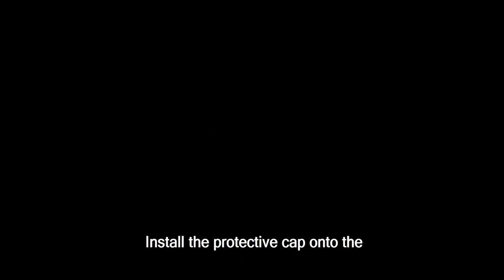How to change shock absorbers on a SUZUKI SWIFT 3 – problem-solving [TUTORIAL AUTODOC]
How to change shock absorber on SUZUKI SWIFT 3 (MZ, EZ) Hatchback 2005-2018 [TUTORIAL AUTODOC]

00:00 — SUZUKI SWIFT 3 – front shock absorber replacement: step-by-step tutorial
00:26 — Use a combination spanner No.16 and a drive socket No.15 to unscrew the upper fastening of the stabiliser link
00:43 — Use a drive socket No.12 and a ratchet wrench to disconnect the brake hose holder from the shock absorber strut
00:58 — Use a flat screwdriver to disconnect the ABS sensor cable fastener
01:04 — Use a combination spanner No.17 and drive socket No.21 to unscrew the lower fastener of the shock absorber strut
01:32 — Disconnect the steering knuckle from the shock absorber strut
01:47 — Use a flat screwdriver to unscrew the fixing bolts of the protective cover
02:14 — Use a combination spanner No.18 and a HEX bit No.H6 to unscrew the top fastening of the shock strut mount
02:59 — Use a combination spanner No.17 and a HEX bit No.H6 to unscrew the top fastening of the shock strut amount
03:36 — Before installing a new shock absorber, you should pump it manually 3–5 times
04:27 — Use a combination spanner No.17 and a HEX bit No.H6 to screw the top fastening of the shock strut mount
04:50 — Tighten the shock strut top mount. Use a combination spanner No.18 and a HEX bit No.H6
04:57 — Install the protective cap onto the shock absorber strut mount
05:10 — Tighten the fixing bolts of the protective cover
05:30 — Install the steering knuckle on the shock strut and tighten it. Use a combination spanner No.17 and a drive socket No.21
05:58 — Connect the brake hose fastener to the shock absorber strut. Use a drive socket No.12 and a ratchet wrench
06:09 — Connect the ABS sensor cable fastener
06:16 — Tighten the upper fastening of the stabiliser link. Use a combination spanner No.16 and a drive socket No.15